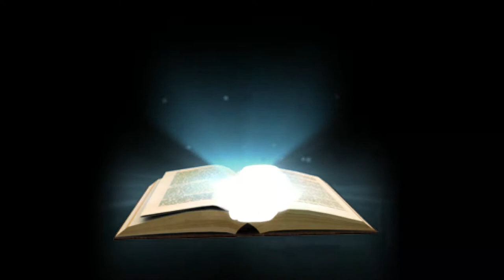Parable Of The Sower| Pastor David Gomez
Parables with Jesus Series Episode 2.
Pastor David Gomez aka D#1G explains the parable of the sower (matthew 13). Jesus often spoke in parables and we are going to break them down. Plenty more episodes coming soon! Every Sunday at 10:30am visit: